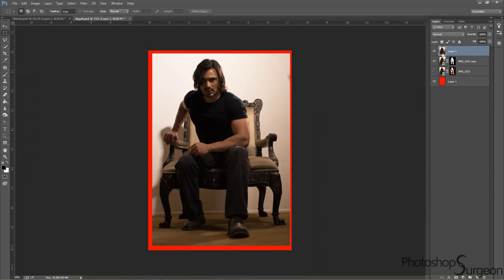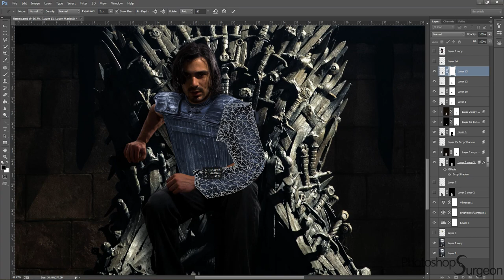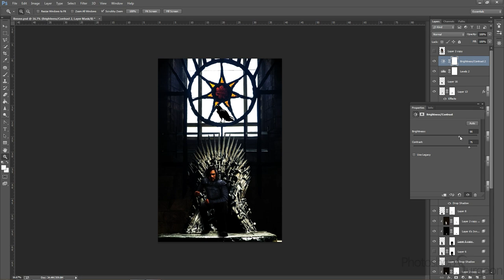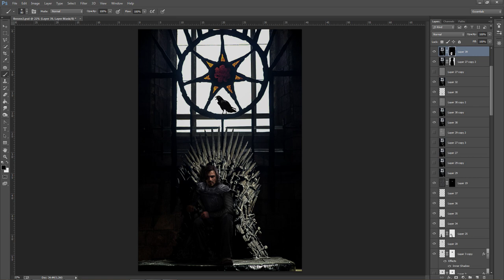a NEW character in GAME OF THRONES?! (collaboration with Saher Galt)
Youtube musician Saher Galt claims the Iron Throne!

Song: Here Come the Crows by Galt Aureus (Get it